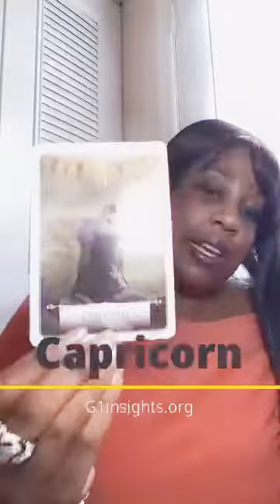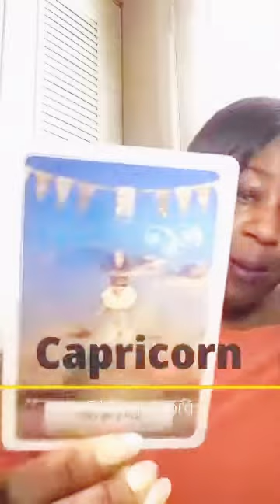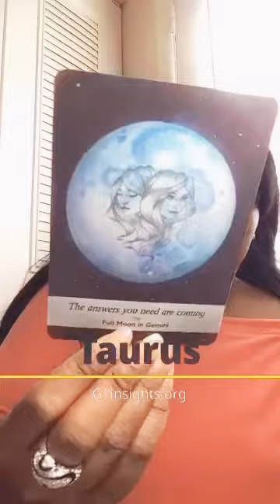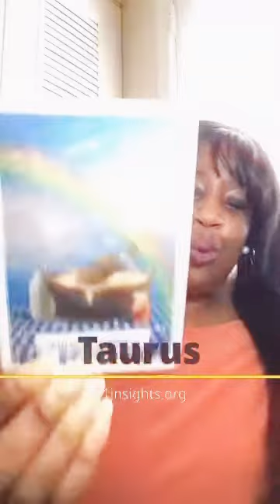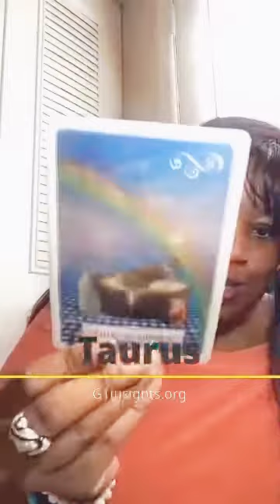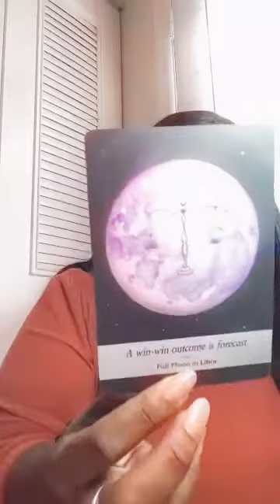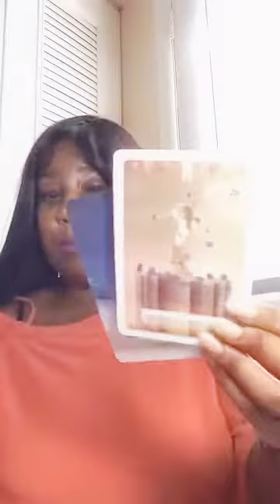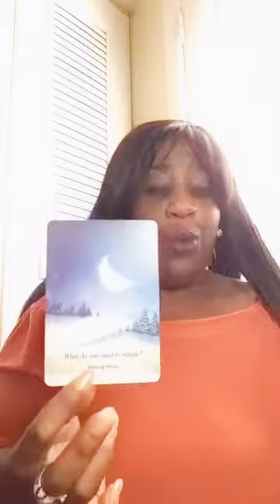Earth Signs Weekly Reading Jan 12-20th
Watch Time
Capricorn 1:45-17:28
Taurus 18:00-2800
Virgo 28:23-42:00

These messages are for Capricorn Taurus and Virgo Sun moon, Rising and Venus January 12-20
Book here